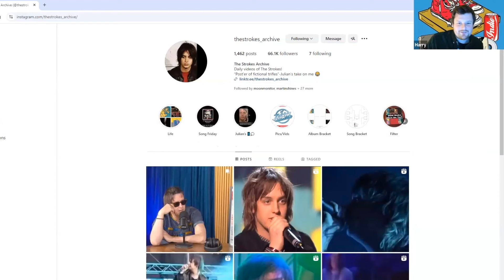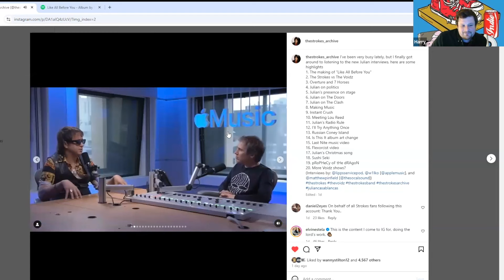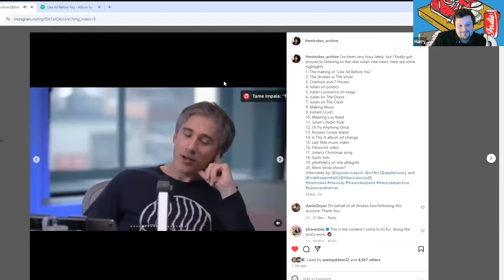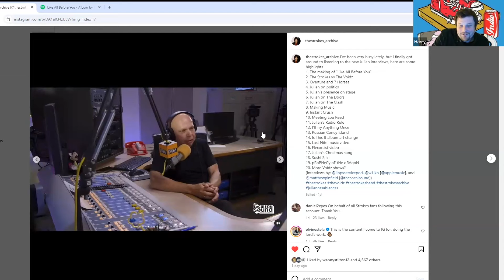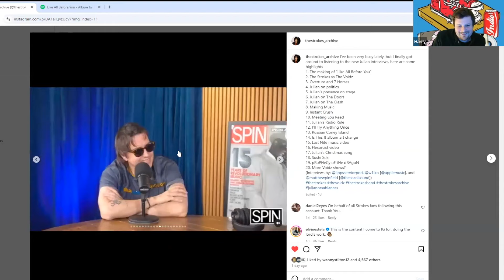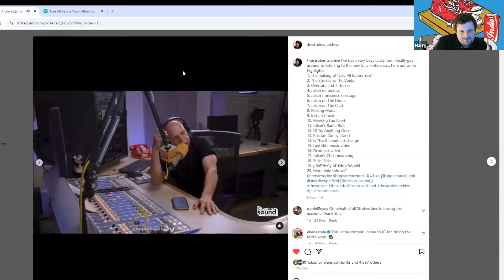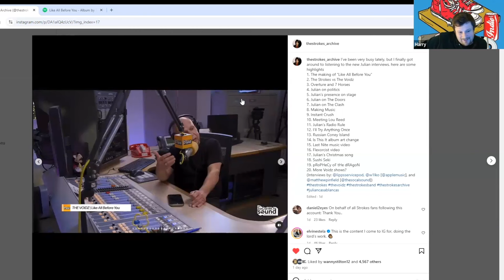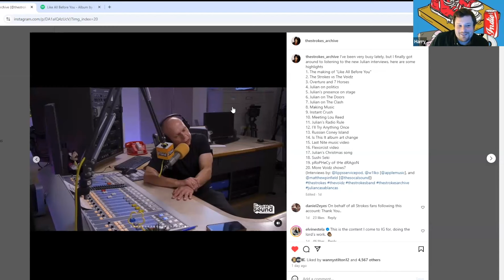Reacting to Julian Casablancas' recent interviews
The 00's Deep Dive: Taking a look back at the likes of the Stalking Pete Doherty documentary and going through them in painful detail. As well as going through NME Awards from back in the day and discussing what happened.

My Favourite 00's Album: Inviting patrons and other guests to come on the podcast to talk about their favourite bands, albums or moments from back in the day.

Legend or Landfill: We go through NME's top 10 albums of each year and see if we think they are indeed Legendary or for the Landfill.

Fans Stories: Talking to people about their memories and opinions on all things 00's.

Unsigned Stories: Chatting with bands that didn't quite 'make it' in terms of signing that elusive record deal.

Patrons will also get early access to any main pod episodes

Also check the YouTube channel for extended video versions of the interviews and much more